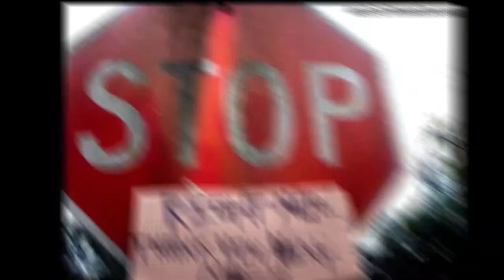Long Beach-Things you nee to know about buying A home in Long Beach, Ca.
Selecting the correct lender when applying for your home loan is CRUCIAL, after all, if you do not have a great lender, you will not get the best deals, you will not save a lot of money on your mortgage payment and you might not get your home.

In this video, I will tell you things that other realtors will not, and is not because they don't want to, it is just that they have not done the work to understand how much of a "GAME CHANGER" this is for their clients.

The main topic of this video is lenders' with overlays vs. without overlays and the benefits that you can achieve by using these tips.

So if you thinking of moving to Long Beach, ca. in the next 30 days, 60 days, or 6 months just reach out to me, so I can personally show you , the secret to buying a home, or if you are moving out of California give me a call, and I can show you how it works for out of state parties.